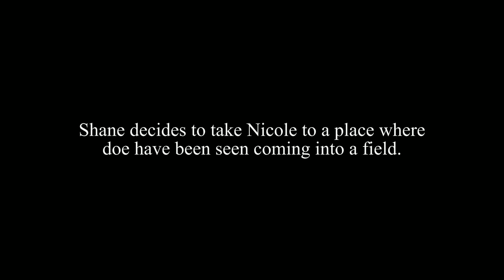Nicole's First Deer Kill 2014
Rifle Deer Hunting 2014.  Follow Shane Reed as he films his girlfriend Nicole during the second week of the rifle deer season in Armstrong county Pa.  The two spot a doe crossing the river but the current takes the deer out of range.  Next they have some doe come right up to them but Nicole is unable to get a shot. Finally they head to a friends place where she is able to get a shot at a doe in the field.  Congrats to Nicole on her first whitetail deer!